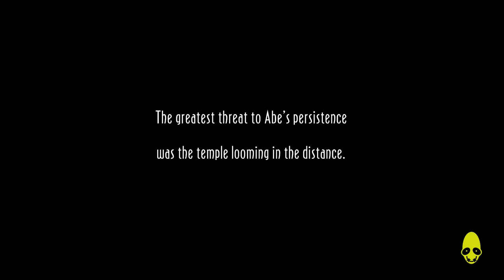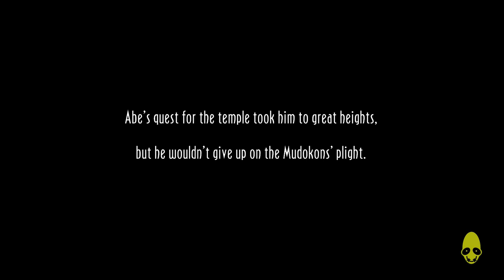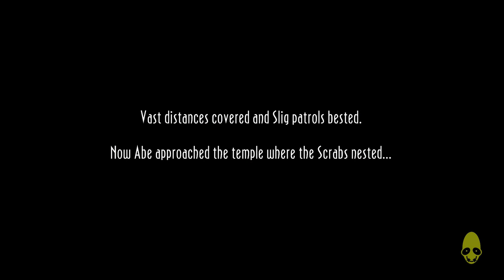Oddworld: New 'n' Tasty Abe's Oddysee HARD MODE! Gameplay Walkthrough Part 4 - Review (PS4)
Time to ride Elum. I love this adorable little scamp.

Oddworld: New 'n' Tasty is finally here and oh my god, I've been waiting for this day for such a long time. I thought i Would make the first episode rather special so thats why its over an hour long.

In this walkthrough I find almost all of the hidden rooms and save as many mudokons as I can.

Oddworld: New 'n' Tasty!, also known as Oddworld: Abe's Oddysee -- New 'n' Tasty! (previously known as Abe HD and Abe's Oddysee HD), is a 2014 platforming video game developed by Just Add Water and published by Oddworld Inhabitants for the PlayStation 4. Taking place on the titular Oddworld, much of the early and end-game takes place in Rupture Farms and its four "zulags", a meat processing plant where Abe used to work. Other locations range from Rupture Farms' stockyards and "Free-fire zone" to more environmental places such as the Monsaic Lines, Paramonia, and Scrabania. The two latter levels can be approached in either order and each feature a temple with multiple trials that must be completed by lighting a flintlock and finding the bell chime to unlock the exit door. After gaining the power to become Shrykull, Abe must return to Rupture Farms (which features higher security than before and is thus more difficult) to rescue the remaining Mudokons. The final level requires Abe rush to Rupture Farms' boardroom within two minutes.